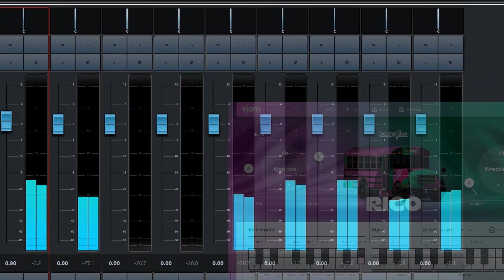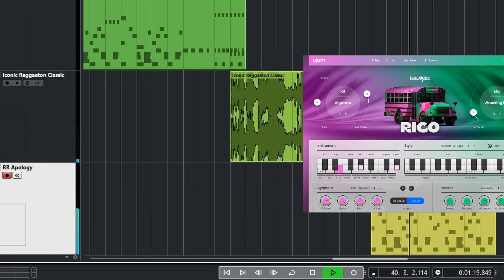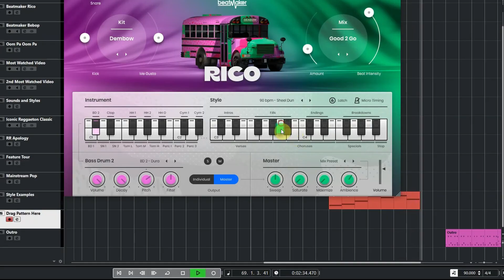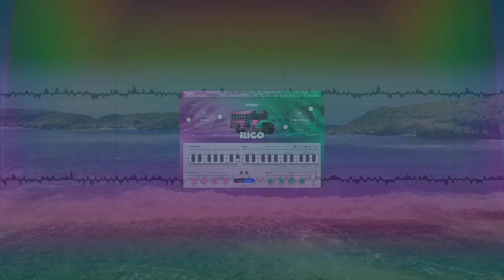Paseo de @CharlyRodriguez_ | Beatmaker RICO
@ujamInstruments tiene un nuevo Beatmaker en camino, mira este video donde @CharlyRodriguez_ te guía a través de los auténticos ritmos de reggaetón. Esto es precioso, estamos muy orgullosos de hacer un producto para uno de los géneros más importantes de los últimos diez años. ¡Diviértanse, amigos!